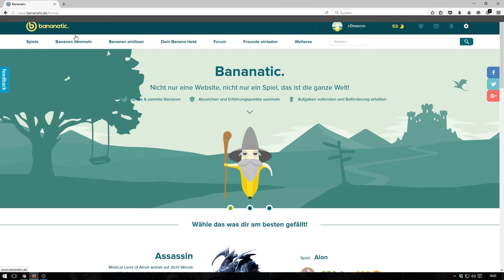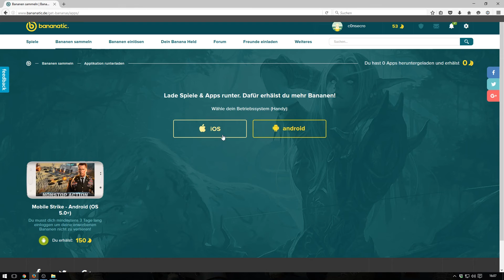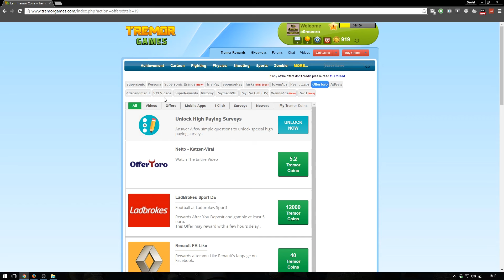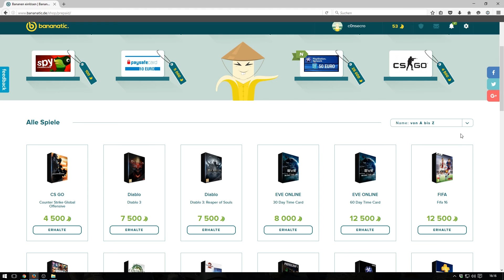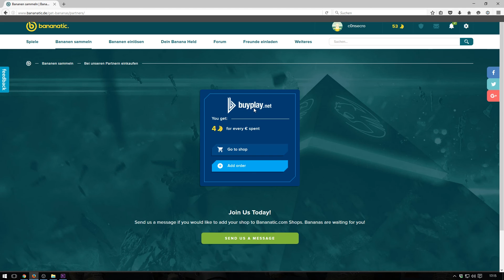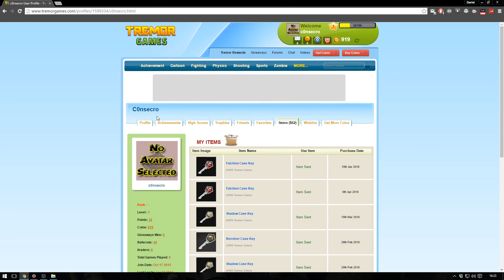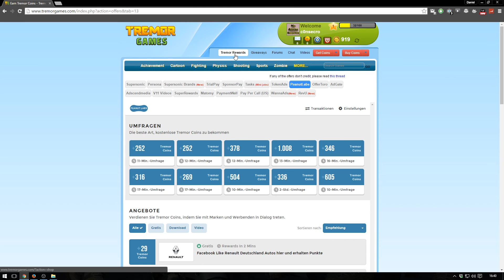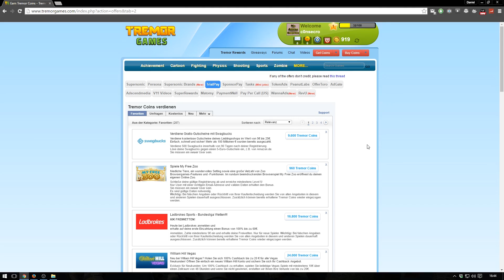Bananatic vs.Tremorgames ✪ Ein Vergleich beider Plattformen aus Erfahrung ✪ Erklärungen & Tipps